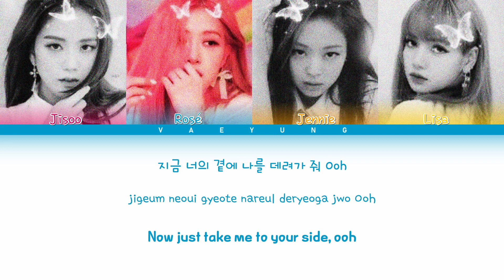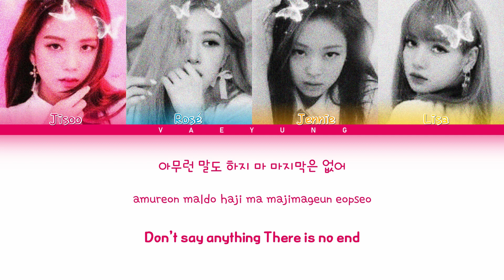(Cutie Edition) BLACKPINK LO-LO-LOVE Lyrics Mix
✧･ﾟ: *✧･ﾟ:*✧･ﾟ: *✧･ﾟ:*✧･ﾟ: *✧･ﾟ:*✧･ﾟ: *✧･ﾟ:*
♡Lyic Video Made By Yours Truly, Vaeyung♡

Instrumental : Build a B*tch by Bella Poarch

*I DO NOT MAKE ANY MONEY, IF YOU SEE ANY ADS THEN THE MONEY IS DIRECTED TO THE MUSIC ENTERTAINMENT AS IT IS COPYRIGHTED!!

✿Artist: BLACKPINK
✿LABEL: YG Entertainment
✿Album:
✿Published: 12.31.21

⋆ ˚｡⋆୨୧ NOTE: I do not get paid to make lyric videos, this is just A HOBBY! ˚୨୧⋆｡˚ ⋆

            ＊*•̩̩͙✩•̩̩͙*˚TAGS!˚*•̩̩͙✩•̩̩͙*˚＊

blackpink lyrics
blackpink
BLACKPINK RAP subunit
BLACKPINK RAP subunit lyrics
Blackpink cover
Lisa solo 2021
blackpink mixes
blackpink remixes
blackpink fanmade songs
blackpink mv
blackpink lisa
blackpink Jennie
blackpink OT4
blackpink lyrics
blackpink lo-lo-love
blackpink lo-lo-love lyrics
lisa money
lisa sg
blackpink jisoo snowdrop
blackpink bella poarch
bella poarch
bella poarch build a bitch
lo-lo-love 블랙핑크